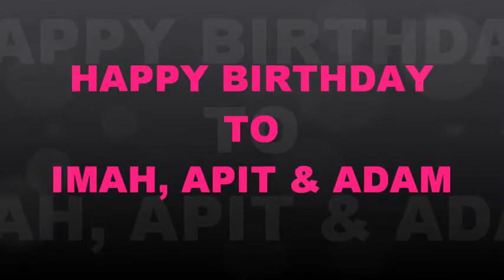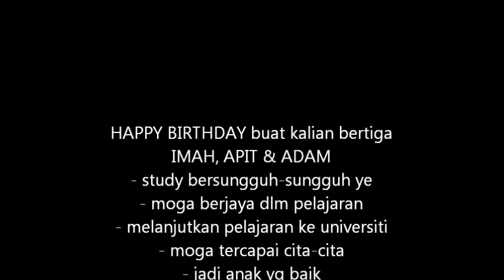Happy Birthday to Imah, Apit & Adam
birthday song-korean version